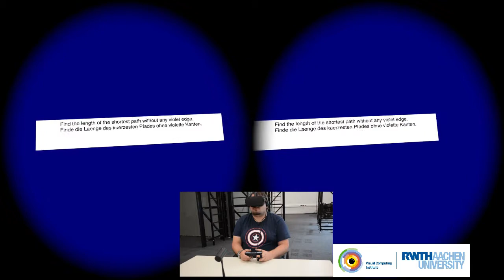Dynamic Field of View Reduction Related to Subjective Sickness Measures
Daniel Zielasko, Alexander Meißner, Sebastian Freitag, Benjamin Weyers, Torsten W. Kuhlen
published at IEEE VR 2018 Workshop on Everyday Virtual Reality, Reutlingen

Various factors influence the degree of cybersickness a user can suffer in an immersive virtual environment, some of which can be controlled without adapting the virtual environment itself. When using HMDs, one example is the size of the field of view. However, the degree to which factors like this can be manipulated without affecting the user negatively in other ways is limited. Another prominent characteristic of cybersickness is that it affects individuals very differently. Therefore, to account for both the possible disruptive nature of alleviating factors and the high interpersonal variance, a promising approach may be to intervene only in cases where users experience discomfort symptoms, and only as much as necessary. Thus, we conducted a first experiment, where the field of view was decreased when people feel uncomfortable, to evaluate the possible positive impact on sickness and negative influence on presence. While we found no significant evidence for any of these possible effects, interesting further results and observations were made.